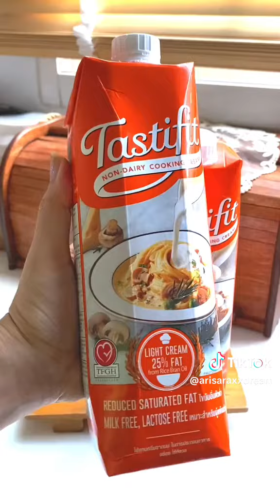Pasta Salmon cream sauce pesto จาก TASTIFIT Non-Dairy Cooking Cream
Pasta Salmon cream sauce pesto 💚🧡 เมนูพาสต้าอร่อยๆที่ทำไม่ยากอย่างที่คิด ยิ่งมีตัวช่วยอย่าง Non-dairy cooking cream ของ Tastifit ยิ่งอร่อยแถมดีต่อสุขภาพ เพราะทำมาจากน้ำมันรำข้าวแทนครีมจากนมวัว ไขมันอิ่มตัวน้อยกว่าวิปครีมจากนมวัว 75% เจ Vegan plant-based คนแพ้นมวัวก็ทานได้ค่า